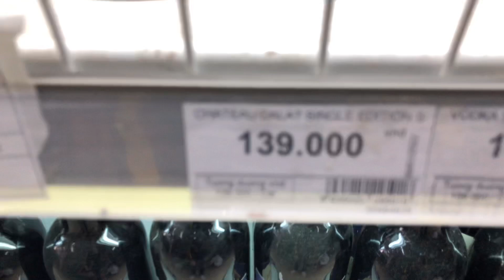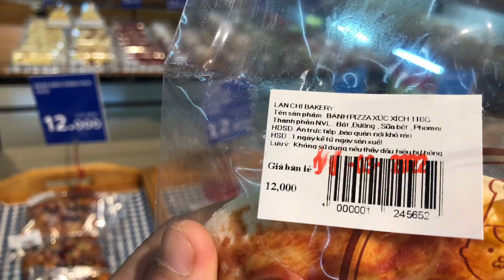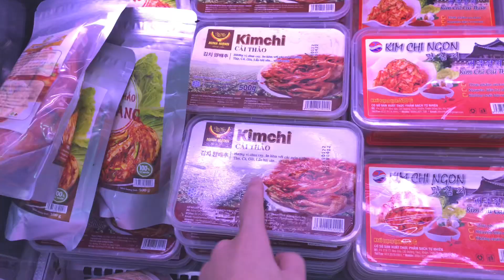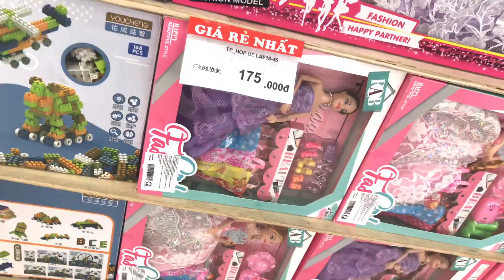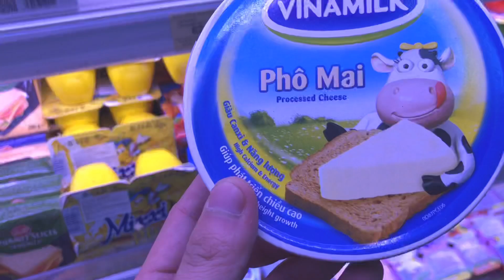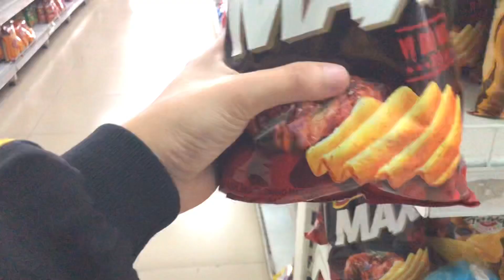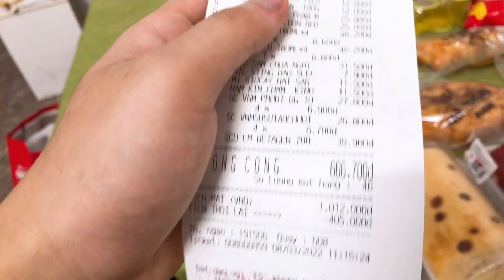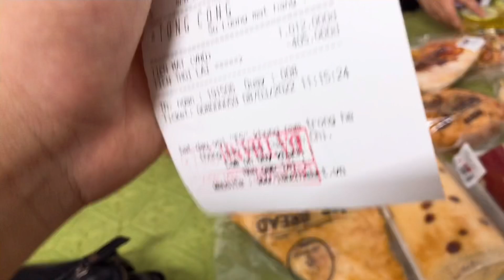Top 1 Errol | Vlog 8/3 Đi Chơi Cùng Người Yêu Xinh Đẹp